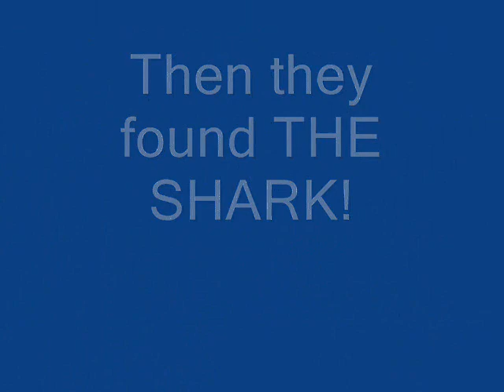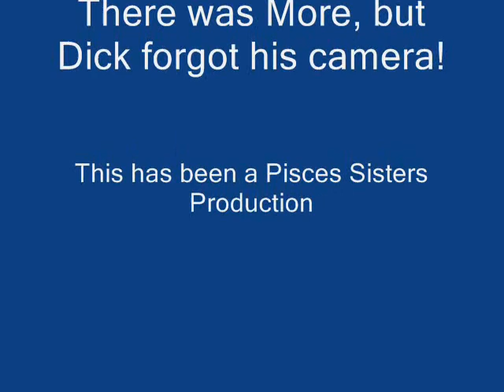Dina and Cynthia Visit NMB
Dina and Cynthia Visit the Beach in NMB, just laxin' and relaxin' in the sun.